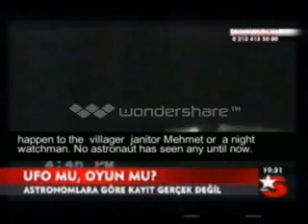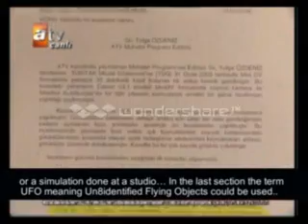Haktan Hands The Video To TUBIAK On National T.V.